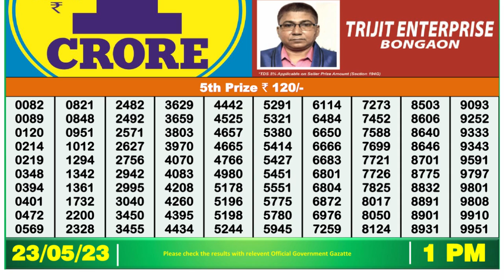🔴Dear Lottery Sambad Live 1pm today 23.05.23 Nagaland State Lottery Result